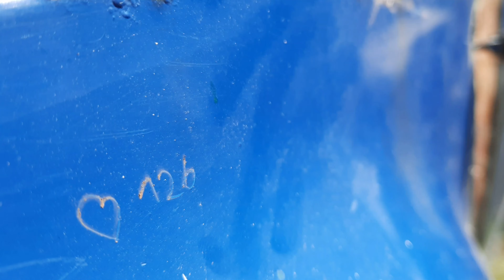Dziekuje wam za rok 2020! / Seledynowy 126P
Co sie dzialo w moim zyciu przez rok 2020? Sprawdz!

Dziekuje wam za ten nieco inny rok 2020, mam nadzieje ze dla was tez byl sukcesem a nie czyms zlym. Zycze wam w nowym roku duzo spelnionych marzen i jakiegos fajnego Malucha. 👀😂
Dziekuje za to ze jestescie ze mna, i ze az tak mnie wspieracie 🙌❤
2021 bedzie troche inny, bedzie minimalnie mniej filmow, bo mam ostatnie polrocze szkoly, musze miec dobre oceny i wybrac nowa szkole 😆

Ale juz mam dla was przygotowany film, tylko nie wiem kiedy dam rade go dokonczyc 😜

Trzymajcie sie! Pozdrawiam was :D